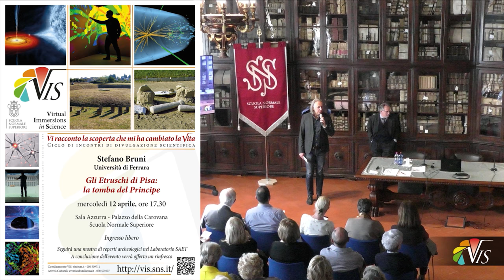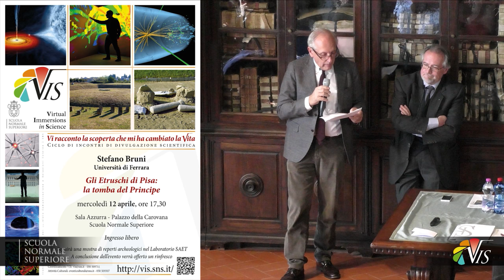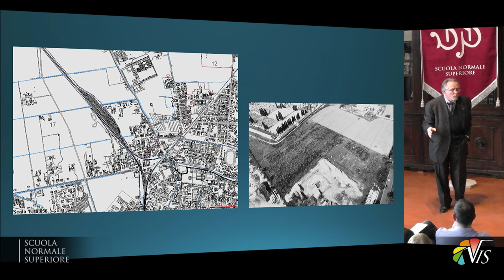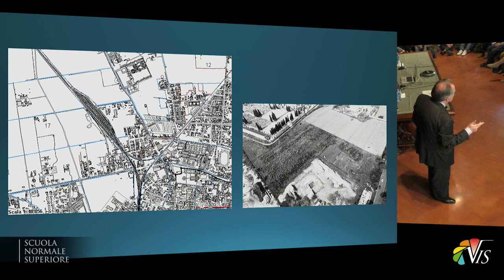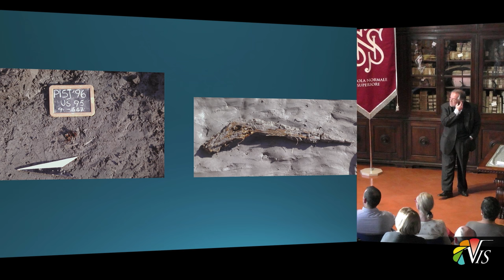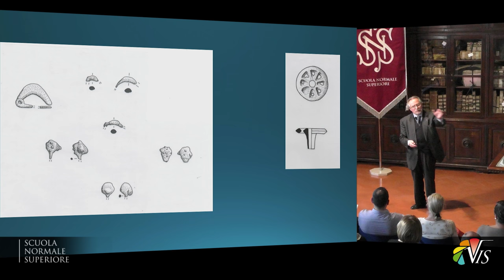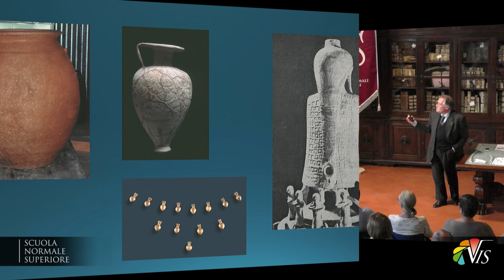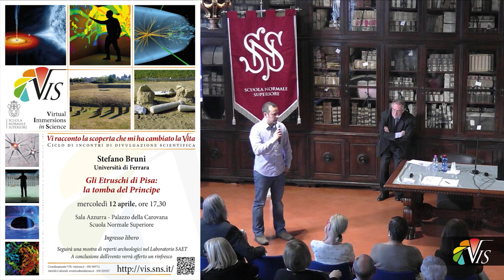Stefano Bruni, Archeologia e Storia Antica - 12 aprili 2017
Stefano Bruni,  Università di Ferrara
Gli Etruschi di Pisa: la tomba del Principe

Conferenza Pubblica di Archeologia e Storia Antica per il progetto VIS